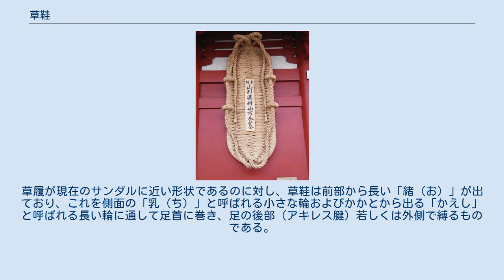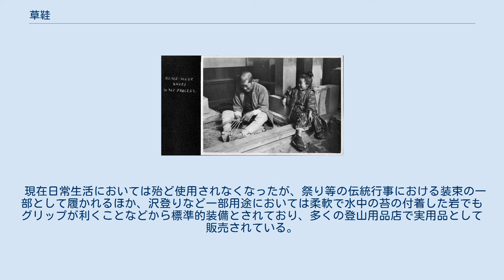草鞋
草鞋 草鞋と同じ稲藁の材料で作られた深靴（ふかぐつ）。
ゴムの長靴が普及する以前に日本の雪国の庶民が使った。
雪の温度が非常に低く、また稲藁が断熱材となり雪は解けず水が浸み入ることもない。
また断熱性の違いからゴム製長靴のように、足が冷えることが少ない。
 着用の様子 浅草寺 わらじ（2008年12月16日撮影） 草鞋作りの様子。
大正時代 草鞋または鞋（わらじ）は、稲藁で作られる伝統的な履物の一つである。
 鼻緒が裏の最前部にあるため、足指は直接地面に付く。
また基本的に使い捨てが前提の消耗品である上、アスファルトのような固い地面で使うことを想定されていないため、摩耗が著しく耐久性は期待できない。
舗装されている道がほとんど無かった時代では、土の地面を歩く事で藁の隙間に土が入り、それにより摩擦消耗が軽減されていた。
現代では舗装面を歩くとすぐに磨り減ってしまうので、長持ちさせるためにはすり足のような歩き方ではなく、しっかりした歩行が求められる。
 同様に稲藁で作られる藁草履（わらぞうり）と混同され易いが、形状が若干異なる。
草履が現在のサンダルに近い形状であるのに対し、草鞋は前部から長い「緒（お）」が出ており、これを側面の「乳（ち）」と呼ばれる小さな輪およびかかとから出る「かえし」と呼ばれる長い輪に通して足首に巻き、足の後部（アキレス腱）若しくは外側で縛るものである。
鼻緒だけの草履に比べ足に密着するため、山歩きや長距離の歩行の際に非常に歩きやすく、昔は旅行や登山の必需品であった。
また蹄鉄のない江戸時代には、馬にも馬用のわらじを履かせて蹄を保護していた。
 現在日常生活においては殆ど使用されなくなったが、祭り等の伝統行事における装束の一部として履かれるほか、沢登りなど一部用途においては柔軟で水中の苔の付着した岩でもグリップが利くことなどから標準的装備とされており、多くの登山用品店で実用品として販売されている。
 また、長円形の物体を指す形容詞として用いられることもあり、例えばワラジムシといった名称や、大きな豚カツを「わらじトンカツ」と呼称して販売することもある。
現在では民具作成用の藁が手に入りにくいため、ポリエステルの荷造り紐などで代用して作ることもある。
 ＊en:Jipsin - 韓国の草鞋 ^ 大辞林